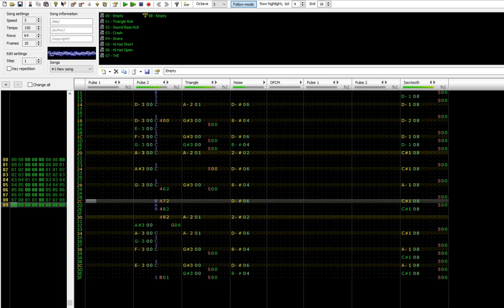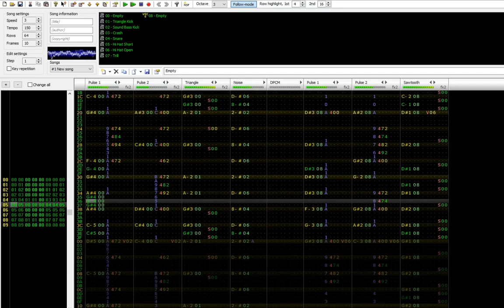The Castle Gates [VRC6]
What started out as me goofing around in musescore resulted in a 16 bar chip-tune piece created for both the NES sound chip and the VRC 6 sound chip. I have uploaded the VRC 6 sound chip first because there are more voices, but I will probably upload the NES version of this piece anyways. I believe both versions have their own strengths and weaknesses.

Software used:

Famitracker - music software

OBS Studio - recording software

Blender - editing software